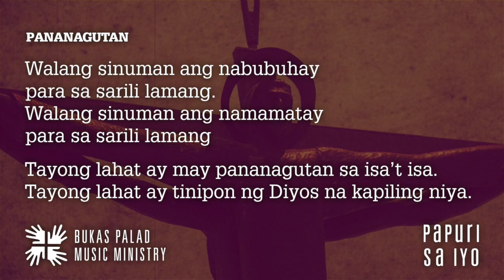Songs for Online Mass: PANANAGUTAN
Pagkatapos ng mga huling pagbati, binabasbasan ng pari ang sambayanan upang humayo na at ipahayag ang Mabuting Balita sa pamamagitan ng ating mga buhay.

Dito nagwawakas ang Misa, at hindi na kailangan ng pangwakas na awitin,  ngunit mabuting pagkakataon ito upang umawit ng mga kantang magpapaalaala sa atin sa habilin na humayo at magpahayag, na magkaisa, na kumapit sa pag-asa. Angkop din ang mga awit na napapanahon at ayon sa pagdiriwang ng araw, halimbawa, mga awit kay Maria tuwing Sabado, o mga awiting pang-Adbiyento o Pamasko.